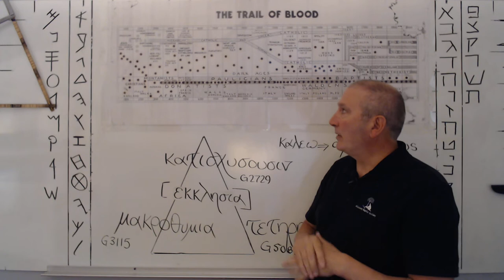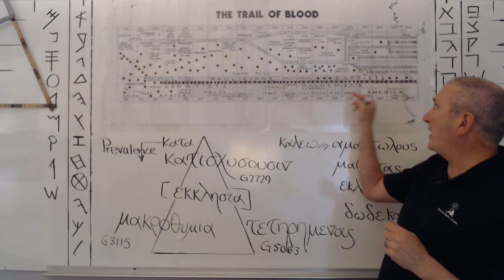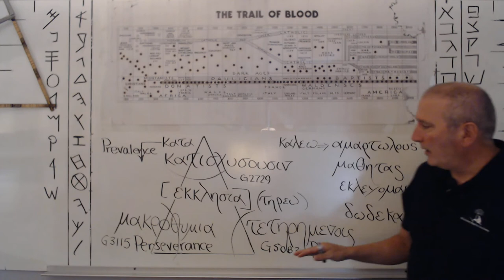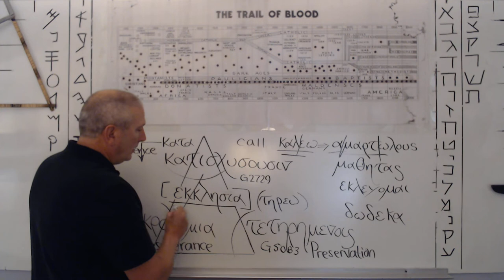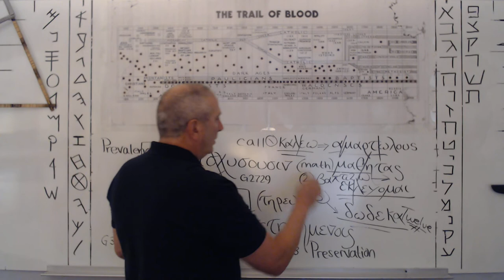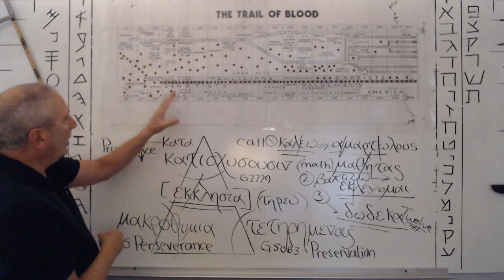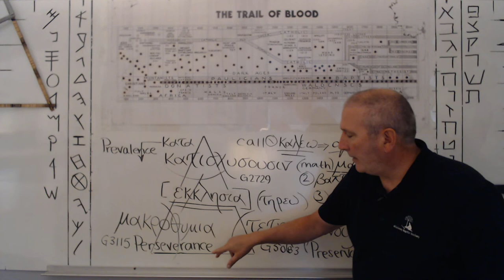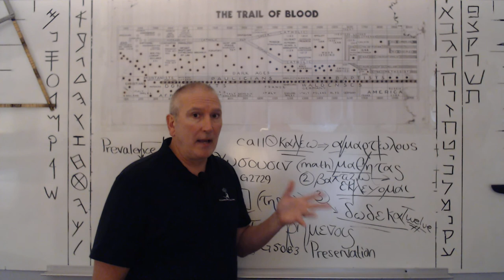Lordship Salvation: Does Lordship look like "The Trail of Blood," that is, the Lord's Ecclesias?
Retrieved from: Mopping Up the Trail of Blood: Part 1September 23, 2015
By Eric Ayala

For those who, like me, grew up in an independent, fundamental Baptist church you may be familiar with a little book by J.M. Carroll entitled, “The Trail of Blood: Following the Christians Down through the Centuries or, The History of Baptist Churches from the Time of Christ, Their Founder, to the Present Day.” While that is quite a mouthful to say, this book published in 1931 is commonly referred to as simply, “The Trail of Blood.”The main thesis of this booklet is that Baptists are not protestants, were thus never part of the Roman Catholic Church and can trace their continued denominational line all the way back to John the Baptist (which Carroll on more than one occasion implies may be a proper denominational name given to John by Christ himself). This post, and the next two that will follow, will examine the claims of the book and show them to be without any historical warrant...

From the textbook "Historical Wholistic Hermeneutics:" An oft quoted Baptist, C. H. Spurgeon on Baptist perpetuity stated:"We believe that the Baptists are the original Christians. We did   not commence our existence at the reformation, we were  reformers before Luther or Calvin were born; we never came from the Church of Rome, for we were never in it, but we have  an unbroken line up to the apostles themselves. We have always existed from the very days of Christ, and our principles, sometimes veiled and forgotten, like a river which may travel underground for a little season, have always had honest and  holy adherents. Persecuted alike by Romanists and Protestants of almost every sect, yet there has never existed a Government holding Baptist principles which persecuted others; nor do I believe anybody of Baptists ever held it to be right to put the consciences of others under the control of man. We have ever  been ready to suffer, as our martyrologies will prove, but we are not ready to accept any help from the State, to prostitute the purity of the Bride of Christ to any alliance with the government, and we will never make the Church, although the  Queen, the despot over the consciences of men". (From The New Park Street Pulpit, Vol.VII, Page 225).